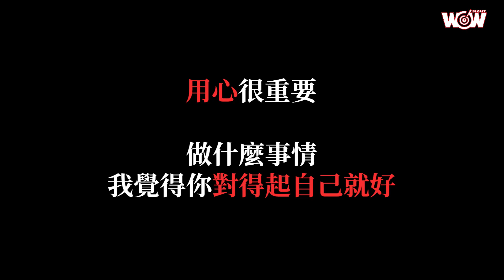《桌球》影響我最深的一句話－江宏傑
久違了週四一句話單元，來聽聽改變桌球教練江宏傑人生的金玉良言。

這句影響他最深的一句話，延續桌球路，也堅定了生命方向。